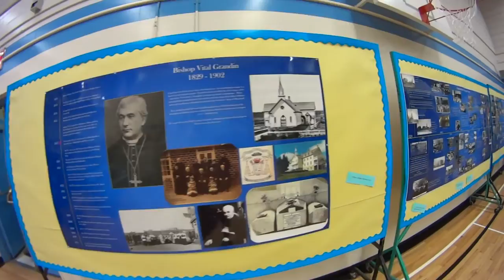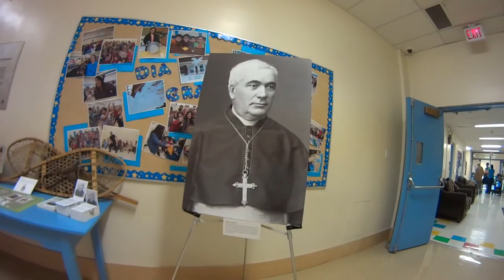Grandin Centennial Mosaic Unveiling & Tour | Yegventures.ca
Grandin School turned 100 in 2015 and celebrated the centennial with festivities, open house, and the unveiling of a centennnial mosaic.